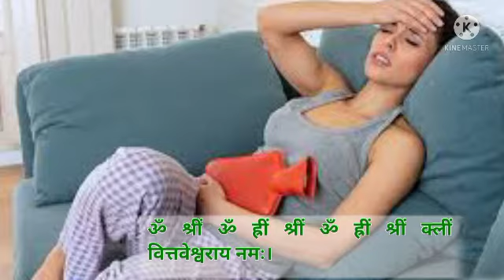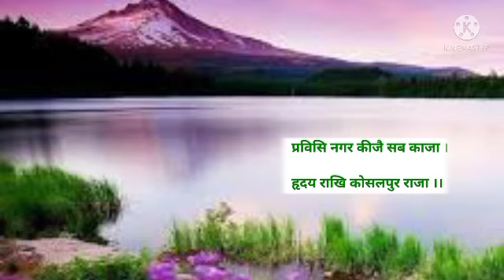financial improvement plan|wealth|ଆଜିର ଅନୁଚିନ୍ତା|416Oct17|sadhu bani anuchinta|ajira anuchinta today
aji ra anuchinta odia
sadhu bani ra anuchinta
sadhubani odia
sadhubani all episodes anuchinta

bani
ajira sadhwani
sadhubani
sadhubani all episode
ajira updesa
anuchinta odia
odia anuchinta
sadhu
sadhu bani odia anuchinta
today sadhu bani
ଅନୁଚିନ୍ତା
anuchinta odia
odia vastu shastra for home
vastu shastra for home in odia
bastusashtra in odia
odia vastu tips
odia tips
vastu shastra odia tips
home vastu shastra
shastra gyan odia
vastu bichar odia
vastu
bastusashtra
odia vastu
odia vastu dosh
vastu vidya odia
vastu vichar odia re
odia vastu dosha
0 9 chinta